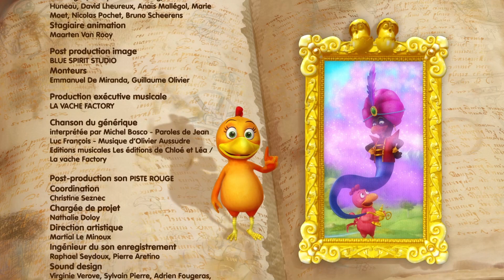Les P'tites Poules | Des voeux de génie (Épisode 15) | Épisode Complet FR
"Des voeux de génie"
Carmélito pêche une vieille lampe au fond de la rivière. Les moqueries de Coquenpâte et Bangcoq fusent. Saperlipoulette ! En frottant la lampe, Carmélito délivre un génie : un coq prêt à lui offrir trois vœux. Carmélito ne sait que souhaiter… et ses deux premiers vœux sont gâchés par sa bêtise et ses disputes avec ses rivaux jaloux Coquenpâte et Bangcoq. Coquenpâte est transformé en pomme pourrie, Rattila en poulet parce qu’il voulait attraper le coq volant… reste un vœu pour arranger tout ça, mais le génie s’est envolé. Heureusement, Carmen sait être persuasive en le retrouvant et lui offre le cadeau de ses désirs : un festin de génie !

🌟 Bienvenue sur 100% KIDZ - La chaîne ludique pour tous les Petits et les plus grands ! 🌟

100% KIDZ c'est LA chaine pour partir à la découverte de mondes fantastiques, peuplés de personnages adorables, de super-héros intrépides et d'animaux farfelus.
Nos dessins animés sont conçus spécialement pour vous, les petits aventuriers, pour éveiller votre imagination, stimuler votre curiosité et faire de chaque journée une aventure pleine de surprises.

Préparez-vous à rire, à danser et à apprendre en toute simplicité !

100% KIDZ. La chaîne des 3-12 ans.